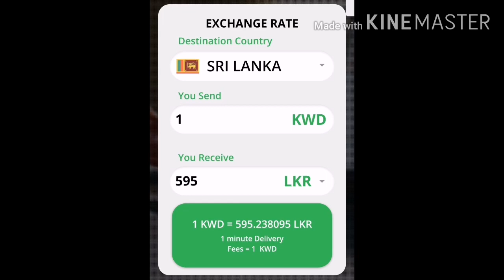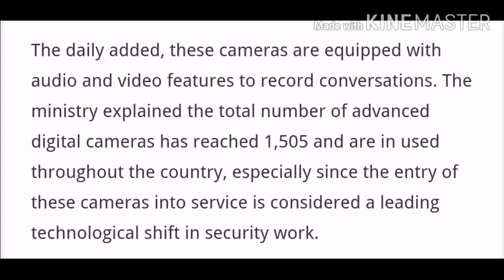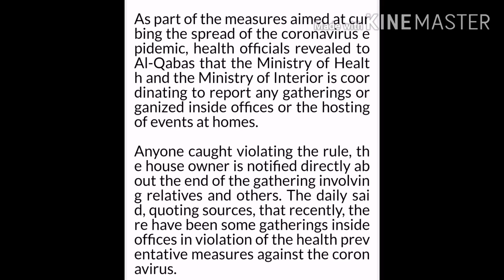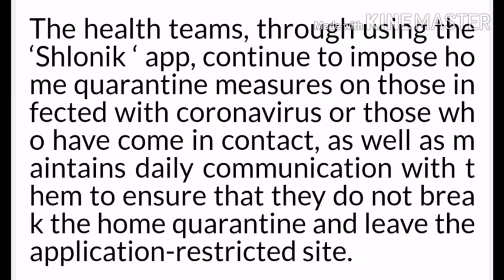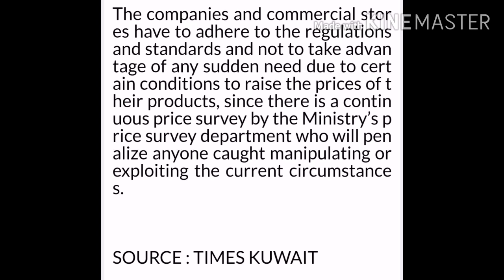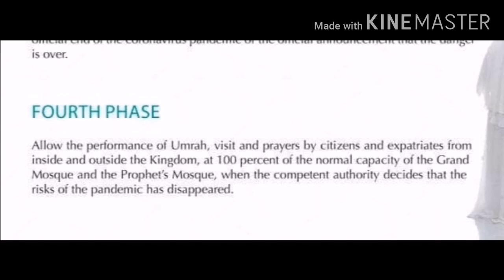KUWAIT Tamil Media (23-9-20) 14 நாட்கள் தனிமைப்படுத்துதலை மீறினால் தண்டனை, குவைத் அரசு அறிவிப்பு?